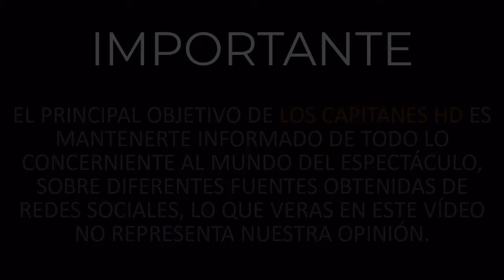Eugenia Cauduro regresa a las telenovelas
Eugenia interpretará el personaje de Esmeralda Santos.

Eugenia Cauduro se ha caracterizado por ser una de las artistas más talentosas y queridas por el público, por lo que en muchas ocasiones le pidieron que regresara a la pantalla chica.

Y finalmente se les concedió, recientemente asistió al programa ‘Hoy’ para promocionar en la telenovela que va a estar.

Se trata nada menos de ‘Quererlo Todo’, producción de Nacho Sada Madero.